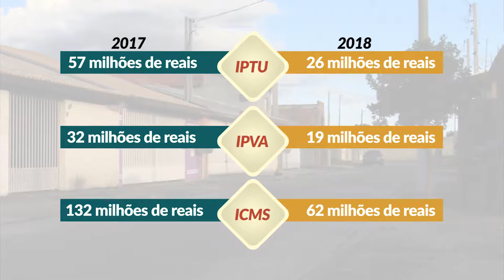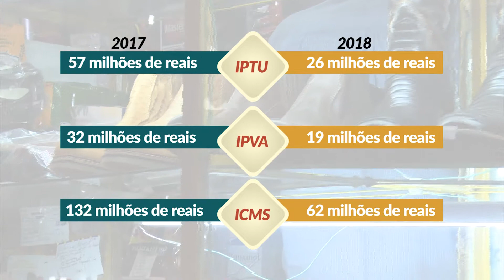Para onde vão os Impostos?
Veja de que forma esse dinheiro é usado e administrado no município.